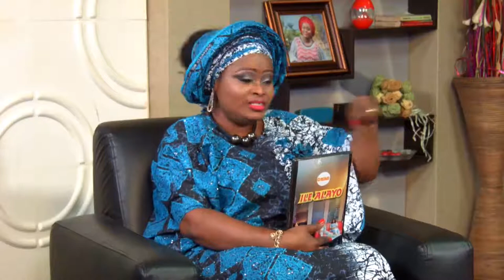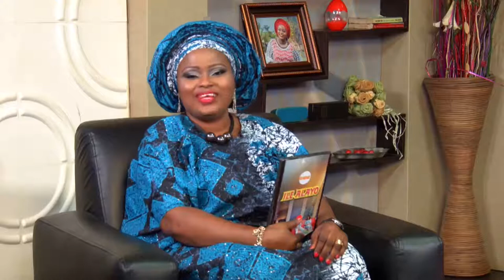Ijiroro Pelu Idile Akinwunmi King Lori Ile Alayo Pelu Ola Onabajo